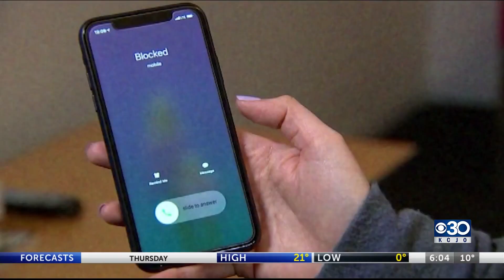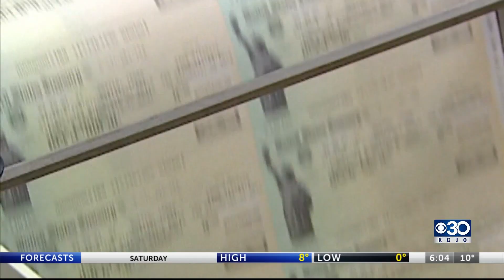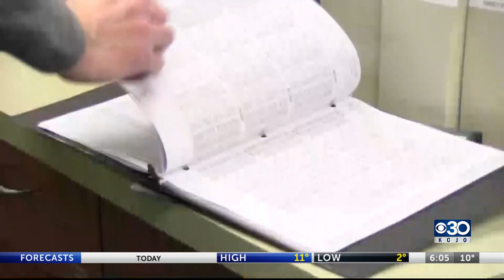Experts offer advice for avoiding tax scams